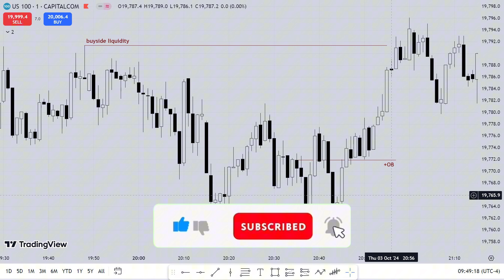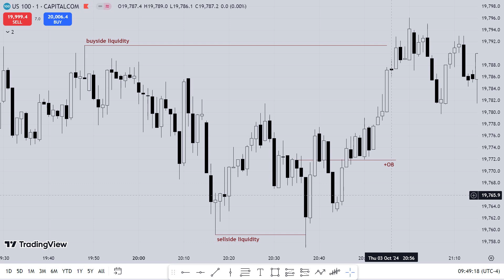THIS IS HOW MUCH YOU NEED TO TRADE FULL TIME AND HOW TO ACHIEVE IT / ICT 2024 Motivation